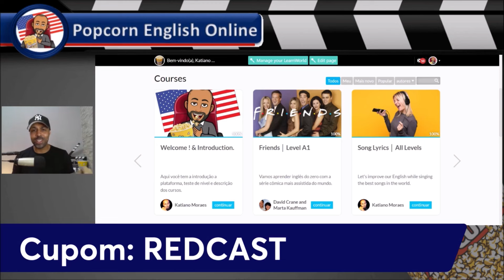É POR ISSO QUE MULH3R NÃO TEM GRAÇA NO STAND UP COMEDY | REDCAST | FLÁVIO GARAGE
▶ POPCORN ENGLISH:
CUPOM REDCAST

INSTAGRAM DOS ANFITRIÕES:
• Junior Masters: @submundoIntelectual
• Miguel: @atitudealfa.aficial